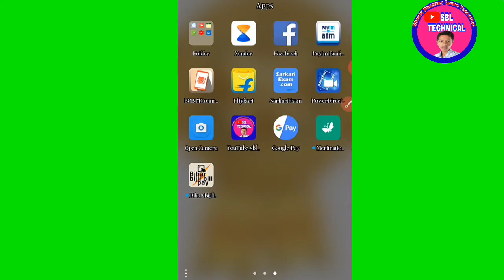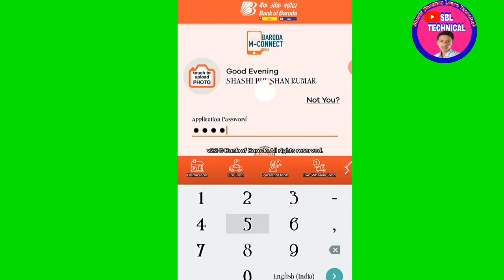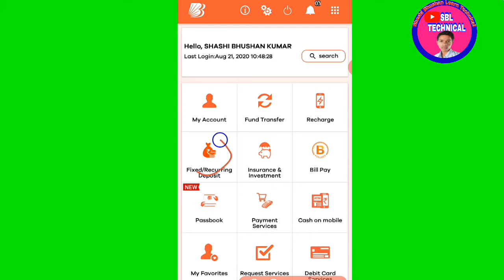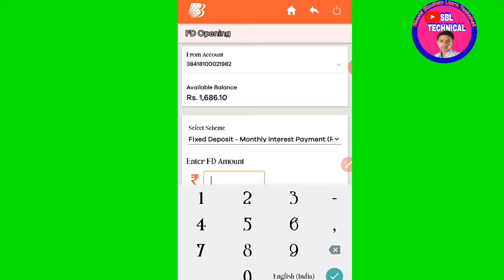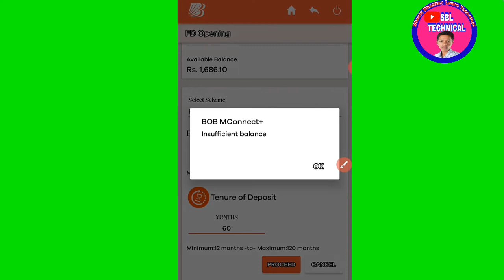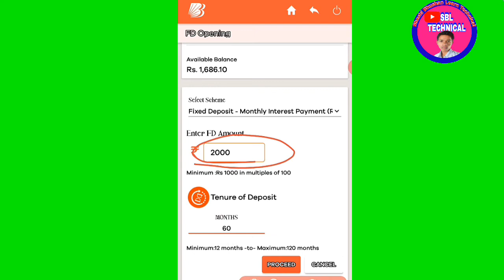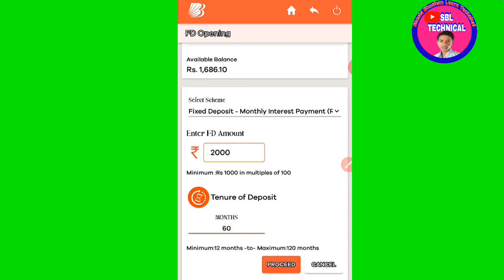Open Fixed deposit Account in bank of Baroda | open FD in Bank of Baroda in hindi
मै,शशिभूषण कुमार अपने चैनल sbl technical में आपका स्वागत करता हूँ।